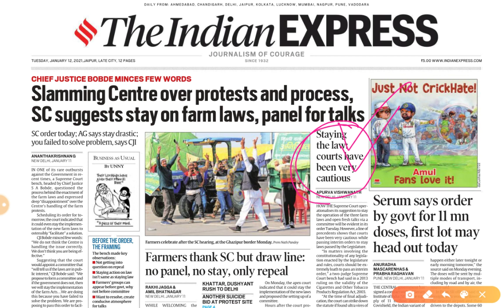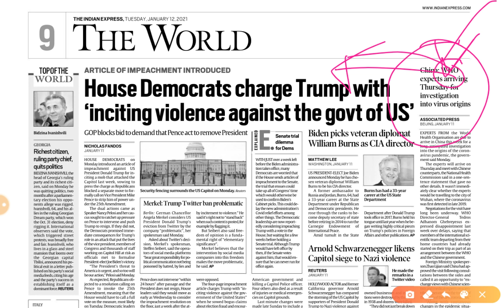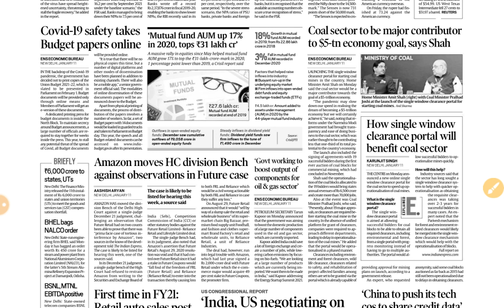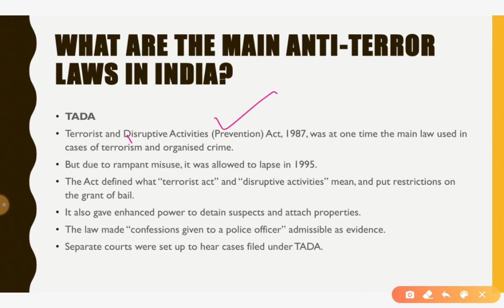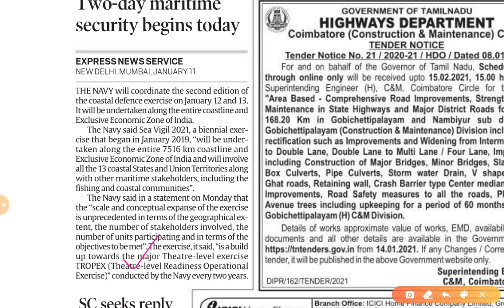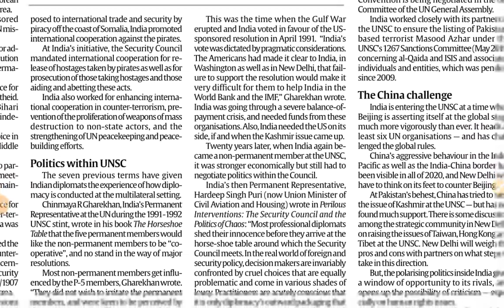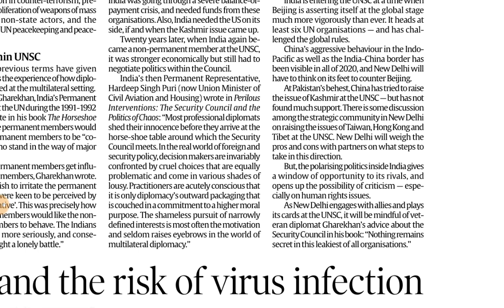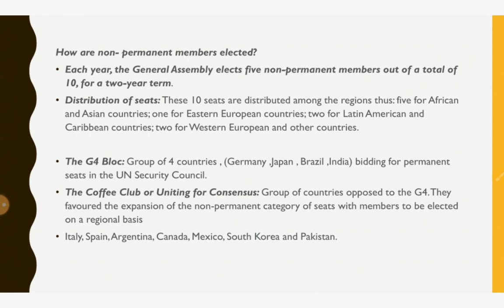12th January 2021 | Gargi Classes News Analysis and Important Topics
Indian Express important News in Hindi,

12 January 2021 | Indian Express Explained analysis | The Hindu Editorial  Analysis | The Hindu Editorial Discussion |  Daily Indian Express Explained Analysis in Hindi | current affairs for UPSC CSE/IAS |  Daily current affairs for RPSC RAS by Gargi classes.